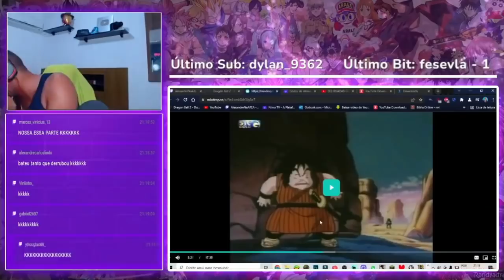NOVAS PEROLAS DA DUBLAGEM DE DBZ DE PORTUGAL KKKKKKKKKK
Esse é um dos cortes das lives da Twitch. Bora rir kkkkkkkkkk

Configurações do meu PC:

Processador: fx 8320e
Mobo: Ga970 USB3
GPU: gtx 750 ti 2gb gddr5